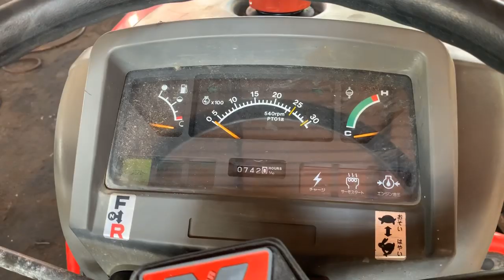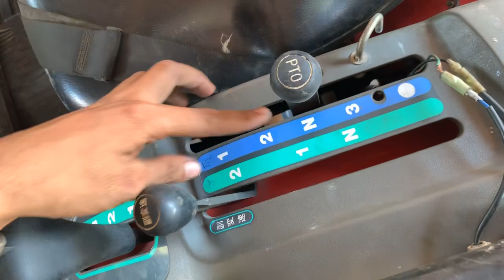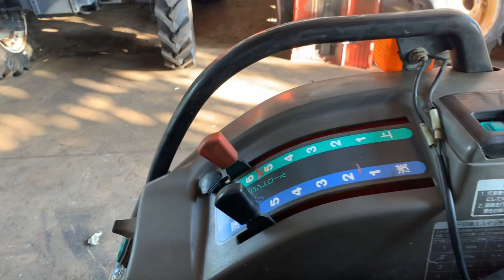ĐạiThành Vlogs/ Sự Thật Về Máy Cày bãi/ Yanmar F210 Số cơ xe như mới